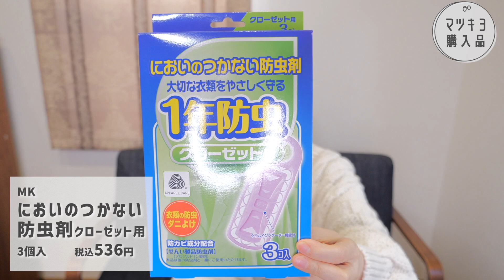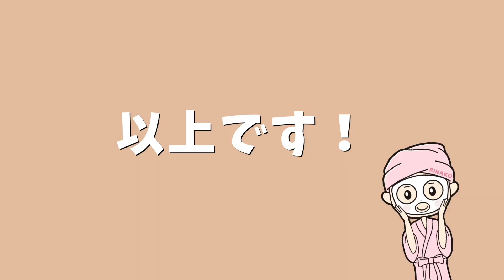【マツキヨ購入品】気になってたお掃除用品や美容、低糖質お菓子など試してみる！【30代主婦】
：UUUMUSIC
　　　：DOVA-SYNDROME
　　　：効果音ラボ
素材 ：PIXTA